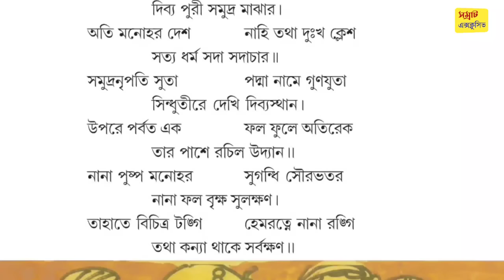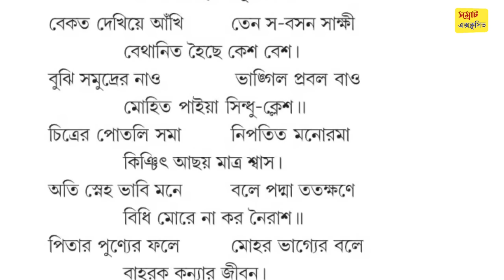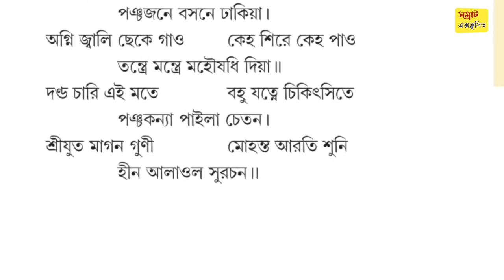সিন্ধুতীরে কবিতার বিষয়বস্তু || Class 10 Bengali poem Sindhutire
মাধ্যমিক পরীক্ষার্থী বন্ধুদের জন্য সৈয়দ আলাওল রচিত পদ্মাবতী কাব্যগ্রন্থের অন্তর্গত সিন্ধুতীরে কবিতাটি নিয়ে লাইন ধরে বিস্তারিত আলোচনা পরিবেশন করা হয়েছে

ধন্যবাদ ।

সিন্ধুতীরে
- সৈয়দ আলাওল
মূল কাব্যগ্রন্থ : পদ্মাবতী

কন্যারে ফেলিল যথা জলের মাঝারে তথা

দিব্য পুরী সমুদ্র মাঝার ।

অতি মনোহর দেশ নাহি তথা দুঃখ ক্লেশ

সত্য ধর্ম সদা সদাচার ।।

সমুদ্রনৃপতি সুতা পদ্মা নামে গুণযুতা

সিন্ধুতীরে দেখি দিব্যস্থান ।

উপরে পর্বত এক ফল ফুলে অতিরেক

তার পাশে রচিল উদ্যান ।।

নানা পুষ্প মনোহর সুগন্ধি সৌরভতর

নানা ফল বৃক্ষ সুলক্ষণ ।

তাহাতে বিচিত্র টঙ্গি হেমরত্নে নানা রঙ্গি

তথা কন্যা থাকে সর্বক্ষণ ।।

পিতৃপুরে ছিল নিশি নানাসুখে খেলি হাসি

যদি হৈল সময় প্রত্যুষ ।

সখীগণ করি সঙ্গে আসিতে উদ্যানে রঙ্গে

সিন্ধুতীরে রহিছে মাঞ্জস ।।

মনেতে কৌতুক বাসি তুরিত গমনে আসি

দেখে চারি সখী চারভিত ।

মধ্যেতে যে কন্যাখানি রূপে অতি রম্ভা জিনি

নিপতিতা চেতন রহিত ।।

দেখিয়া রূপের কলা বিস্মিত হইল বালা

অনুমান করে নিজ চিতে ।

ইন্দ্র শাপে বিদ্যাধরি কিবা স্বর্গভ্রষ্ট করি

অচৈতন্য পড়িছে ভূমিতে । ।

বেকত দেখিয়া আঁখি তেন স-বসন সাক্ষী

বেথানিত হৈছে কেশ বেশ ।

বুঝি সমুদ্রের নাও ভাঙ্গিল প্রবল বাও

মোহিত পাইয়া সিন্ধু-ক্লেশ । ।

চিত্রের পোতলি সমা নিপতিত মনোরমা

কিঞ্চিৎ আছয় মাত্র শ্বাস ।

অতি স্নেহ ভাবি মনে বলে পদ্মা ততক্ষণে

বিধি মোরে না কর নৈরাশ । ।

পিতার পুণ্যের ফলে মোহর ভাগ্যের বলে

বাহুরক কন্যার জীবন ।

চিকিৎসিমু প্রাণপণ কৃপা কর নিরঞ্জন

দুখিনীরে করিয়া স্মরণ । ।

সখী সবে আজ্ঞা দিল উদ্যানের মাঝে নিল

পঞ্চজনে বসনে ঢাকিয়া ।

অগ্নি জ্বালি ছেকে গাও কেহ শিরে কেহ পাও

তন্ত্রে মন্ত্রে মহৌষধি দিয়া । ।

দণ্ড চারি এই মতে বহু যত্নে চিকিৎসিতে

পঞ্চকন্যা পাইলা চেতন ।

শ্রীযুত মাগন গুণী মোহন্ত আরতি শুনি

হীন আলাওল সুরচন । ।

সিন্ধুতীরে কবিতার বিষয়বস্তু
সিন্ধুতীরে কবিতার নামকরণের সার্থকতা
সৈয়দ আলাওল রচিত সিন্ধুতীরে কবিতা
সিন্ধুতীরে কবিতার প্রশ্ন ও উত্তর
মাধ্যমিক বাংলা কবিতা সিন্ধুতীরে
Sindhutire class 10 Bengali poem
Sindhu tere Padmavati
samrat exclusive সিন্ধুতীরে কবিতা সৈয়দ আলাওল
sindhutire class 10
সিন্ধুতীরে কবিতার প্রশ্ন উত্তর
সিন্ধুতীরে কবিতার ব্যাখ্যা
সিন্ধুতীরে কবিতার আলোচনা
Sindhutire class 10 suggestion 2024 .